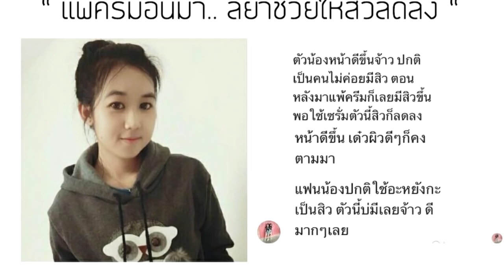God of War 4 : 15 skills ท่าไม้ตาย ฺBlade of Chaos (Light & Heavy Runic Attack